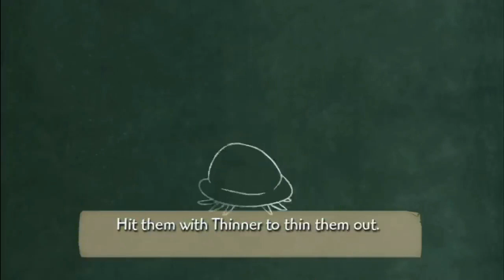10 secret bosses were HOPING to see in kingdom hearts 4 (featuring mad kaiser!!!)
Epic Mickey: All Animated Cutscenes (HD) - YouTube epic mickey cutscenes by oswald the lucky rabbit support

ff strangers of paradise gameplay by ocean machine.

chrono trigger cutscenes from dark cloud

Kingdom Hearts: Kurt Zisa Boss Fight (PS3 1080p) - YouTube kurt zisa gameplay by boss fight database

Lightning Returns: Final Fantasy XIII - Snow VS Lightning Battle Scene [ENGLISH] - YouTube gameplay by wbangca

All Emperor Darth Sidious/Palpatine Scenes (Rise Of Skywalker) - YouTube emperor palpatine vid by the digipod385waist

Dream Drop Distance: Julius Secret Boss Fight (1080p 60fps) - YouTube julius boss fight  by boss fight database

Kingdom Hearts 3 ReMind - All Data Organization XIII Fights No Damage (Critical Mode) - YouTube data boss fights by willJV2

Kingdom Hearts 4 and Kingdom Hearts 20th Anniversary - Official Announcement Trailer - YouTube kh video by IGN
Kingdom Hearts 2: Sephiroth Boss Fight (PS3 1080p) - YouTube sephiroth boss by boss fight database